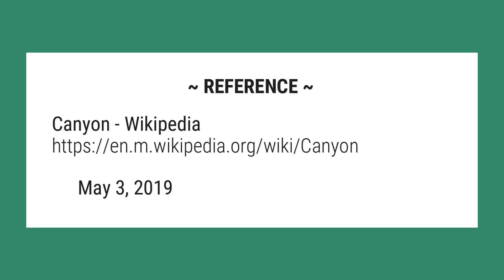Is the Grand Canyon the biggest ?